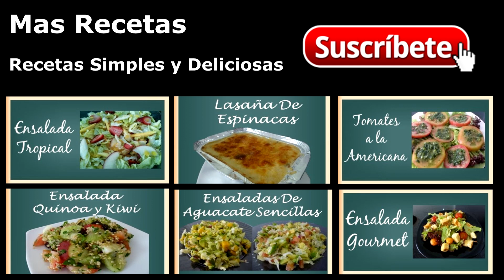Arroz Integral Receta Fácil Y Sencilla Para Bajar De Peso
Arroz integral preparacion aprende Cómo cocinar Arroz Integral Para Adelgazar una rica receta para preparar una comida saludable. El arroz integral es llamado también arroz cargo, arroz pardo o arroz moreno.